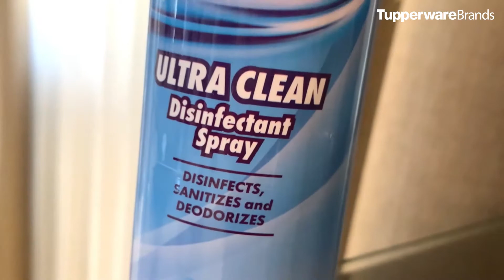TupperClean Ultra Clean Disinfectant Spray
Our current situation, while challenging, has also taught us to value cleanliness, safety, and sanitation even more; that is why an all-around cleaner like the TupperClean Ultra Clean Disinfectant Spray is essential in our homes.

Watch the video to discover how it easily protects your family from virus, bacteria, and germs with just a spray.